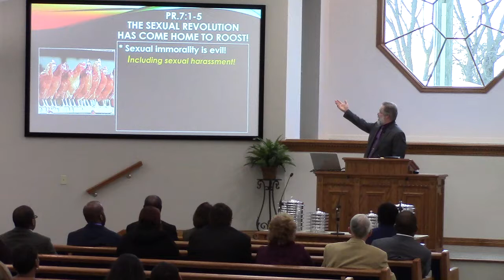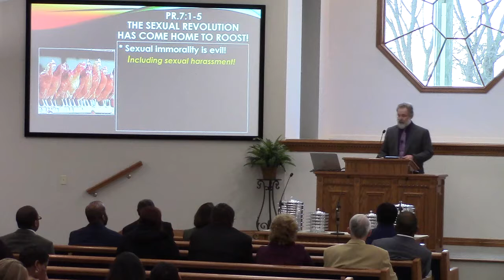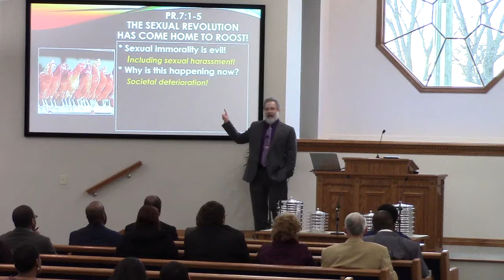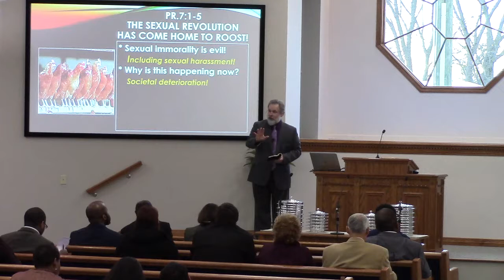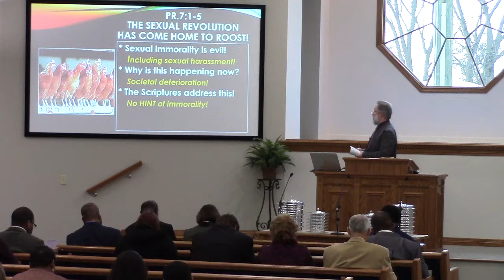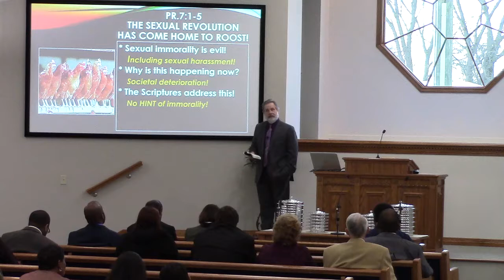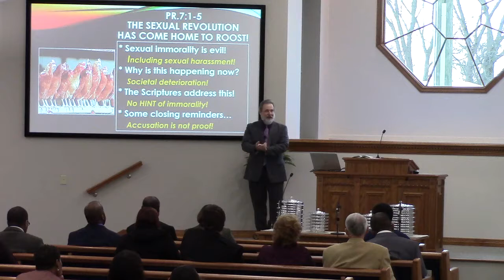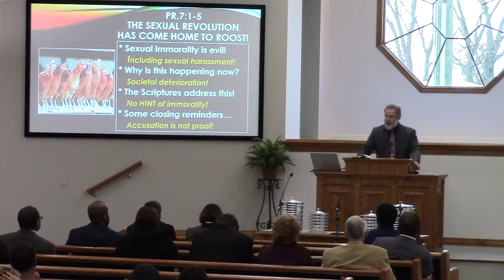The 'Sexual Revolution' Has Come Home To Roost!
Proverbs 7:1-5